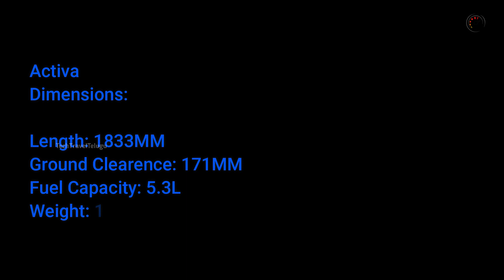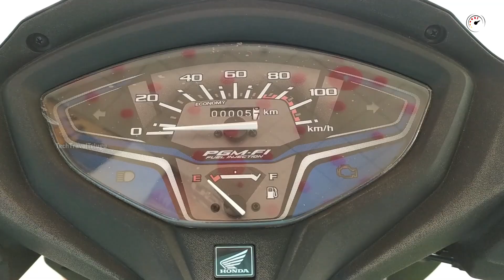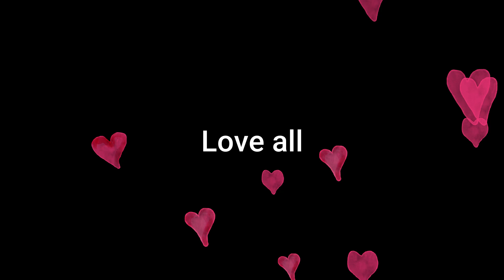Honda Activa vs Honda Dio in Telugu | TechTravelTelugu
Channel Name: Breaking Copyright — Music For Videos & Streams